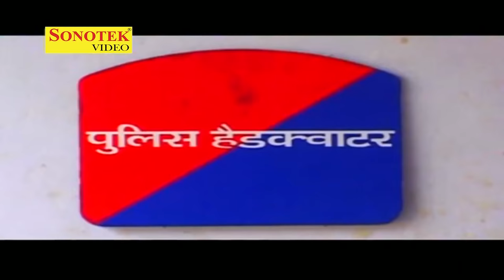शेखचिल्ली और शाप | शेखचिल्ली की सबसे धमाल मचाने वाली फिल्म | Funny Comedy Video 2019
Comedy Title :-शेखचिल्ली और शाप
Artist :- shekhchilli